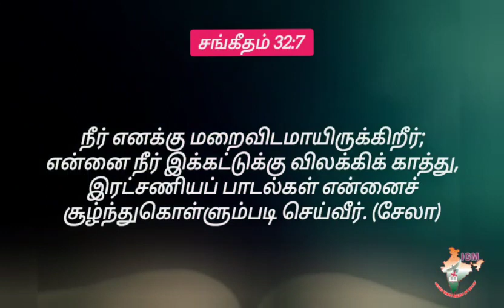*29th April 24* AathmigaThean(Honey for soul)